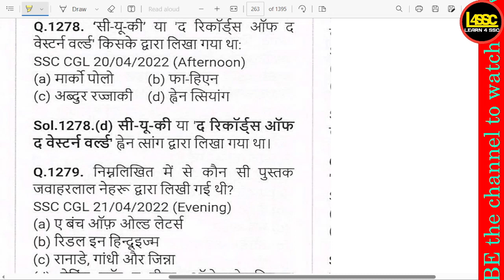'सी यू की' या 'द रिकॉर्ड्स ऑफ द वेस्टर्न वर्ल्ड' किसने लिखा? , Who wrote 'See You K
writeralok
'सी यू की' या 'द रिकॉर्ड्स ऑफ द वेस्टर्न वर्ल्ड' किसने लिखा? , Who wrote 'See You Key' or 'The Records of the Western World'? , Kaun 'See You Key' ya 'The Records of the Western World' likha?